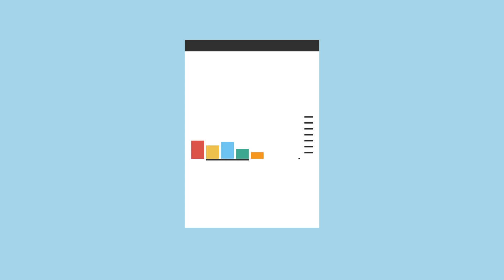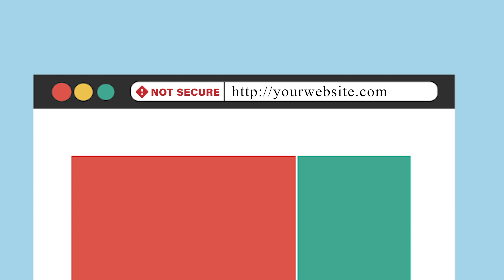How to Fix the HTTPS “Not Secure” Message in Google Chrome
Did you know that your website may show a “Not Secure” message in Google Chrome? You can avoid this error by implementing a free SSL from InMotion Hosting.
00:00 Intro
00:14 Difference Between HTTP & HTTPS
01:25 Fix the HTTPS "Not Secure" Message
Learn more in our full guide on How to Fix the HTTPS “Not Secure” Message in Chrome

About Us:
InMotion Hosting was founded in 2001 and provides personal and business web hosting for everyone!